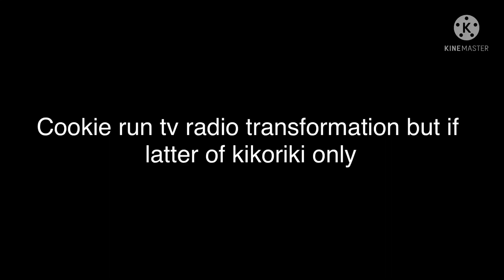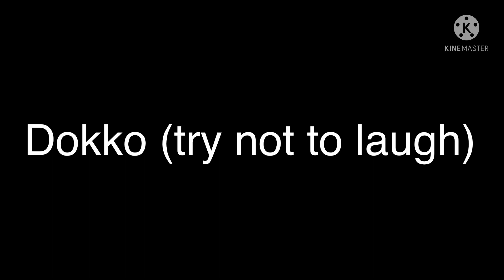24 January 2022